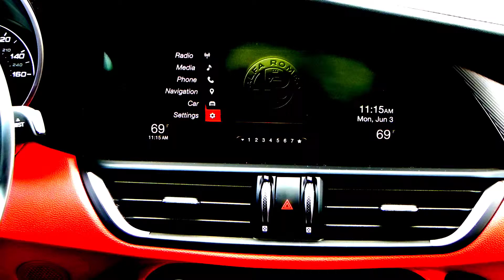How To Connect Bluetooth in a 2019 Alfa Romeo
In this video, I'll quickly show you how to connect a Bluetooth device in a 2019 Alfa Romeo vehicle. It's easy!